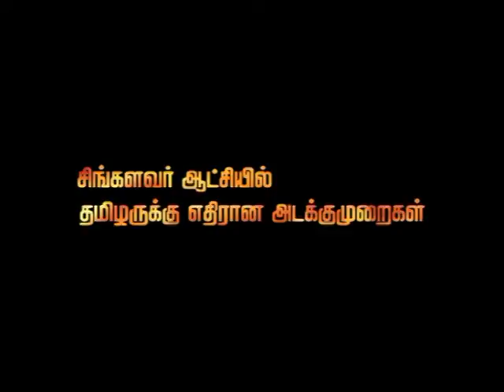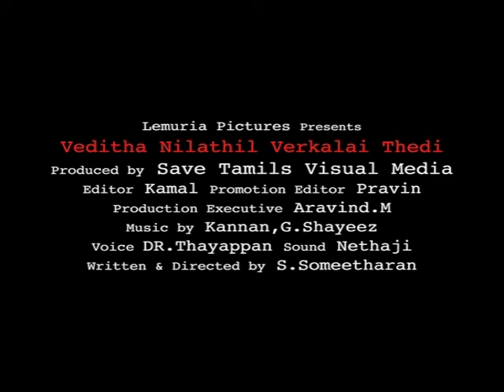Veditha Nilathil Verkalai Thedi. (2010 )Trailer / History of Tamils in Srilanka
TRAILER (2010)
“வெடித்த நிலத்தில் வேர்களைத் தேடி”
This documentary made in 2010
a documentary film by Someetharan
Trailer edited by  Prawin B
Documentary edit by kamalakannan P

supported and produce  by Save Tamil Visual Media